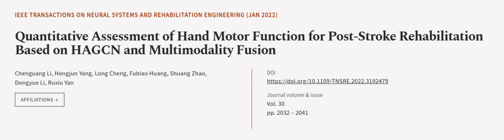Quantitative Assessment of Hand Motor Function for Post-Stroke Rehabilitation Based o... | RTCL.TV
### Keywords ###

### Article Attribution ###
Title: Quantitative Assessment of Hand Motor Function for Post-Stroke Rehabilitation Based on HAGCN and Multimodality Fusion
Authors: Chenguang Li, Hongjun Yang, Long Cheng, Fubiao Huang, Shuang Zhao, Dongyue Li ,and Ruxiu Yan
Publisher: IEEE
DOI: 10.1109/TNSRE.2022.3192479

### Video Timestamps ###
0:00:00 - Summary
0:01:07 - Title
0:01:14 - Outro
0:01:18 - End